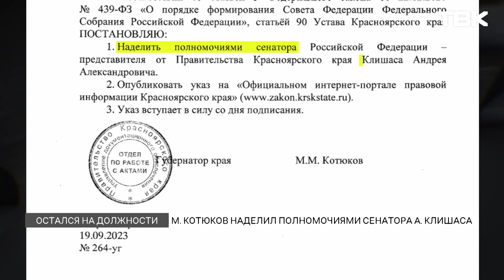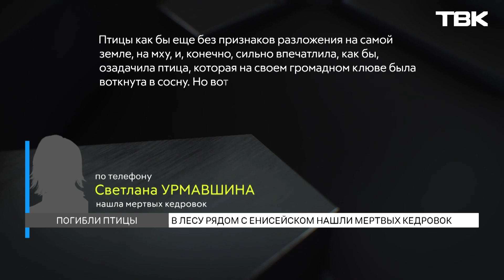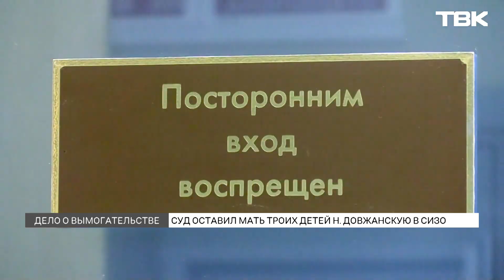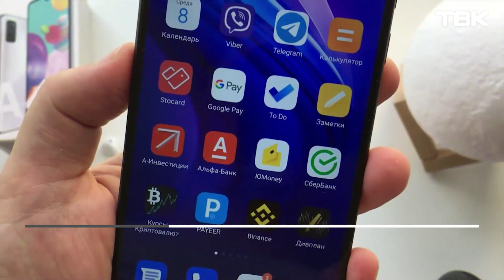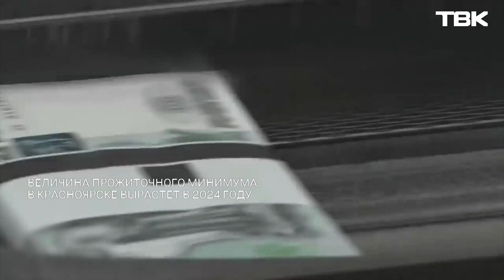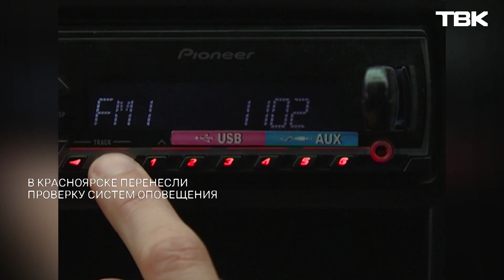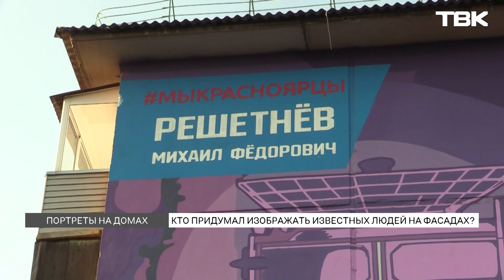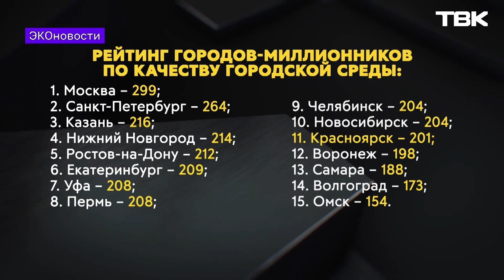Новости ТВК 19 сентября 2023: инаугурация Котюкова и суд из-за застройки Николаевки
Таймкоды выпуска:

00:00 Анонс главных новостей
01:09 Сотрудник Росгвардии погиб в ночном ДТП
01:54 Михаил Котюков сегодня официально вступил в должность губернатора Красноярского края
06:05 Михаил Котюков наделил полномочиями сенатора Андрея Клишаса
06:31 Избирательная комиссия определила поименный состав красноярского горсовета нового созыва
07:19 Евгений Владимиров стал новым гендиректором аэропорта Красноярск
08:01 В Ермаковском районе мужчину эвакуировали с травмами после нападения медведя
09:16 В лесу рядом с Енисейском нашли мертвых кедровок
10:30 Азербайджан объявил о начале антитеррористических мероприятий в Нагорном Карабахе
12:07 Жители Николаевки пришли в краевой суд отстаивать дома
15:52 Суд оставил мать троих детей Наталью Довжанскую в СИЗО по делу о вымогательстве
17:28 Владелица «Кантри» Ольга Грималюк отказалась от иска о признании права собственности на бывшее здание кафе
18:17 Владимир Путин подписал указ о цифровом паспорте для россиян
19:21«Слово админу»: увернувшийся от фуры пешеход, следы медведя и цветущие жарки
22:54 «Новости коротко»: повышение прожиточного минимума для жителей края, закрытие съезда на красноярскую набережную из-за молебна и перенос проверки систем оповещения
24:54 Кто придумал изображать известных людей на фасадах жилых домов?
29:12 «Эконовости»: Новосибирск обошел Красноярск в рейтинге качества городской среды, а лето 2023 года стало самым жарким за всю историю наблюдений ученых
33:12 «Вопросы доктору»: что такое лейкоплакия, чем она опасна и к кому обращаться за лечением?